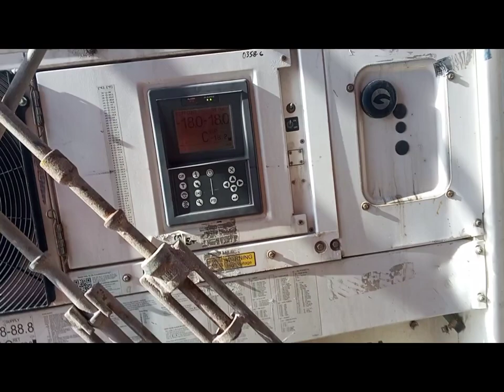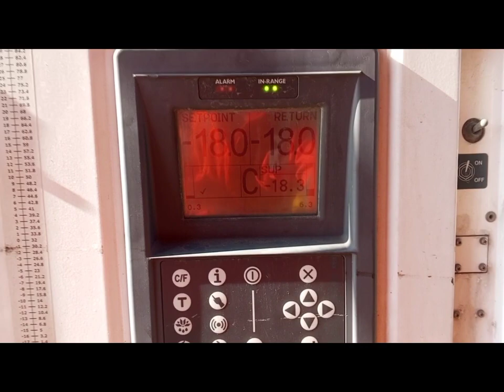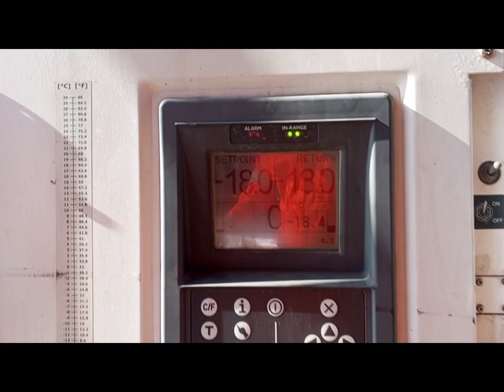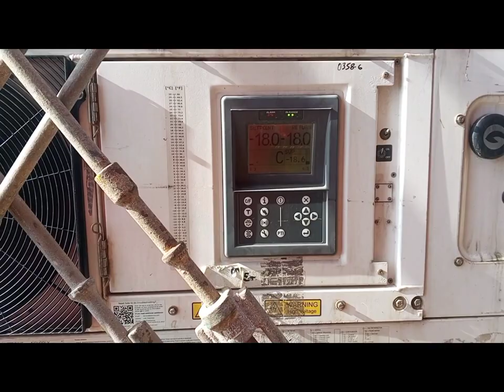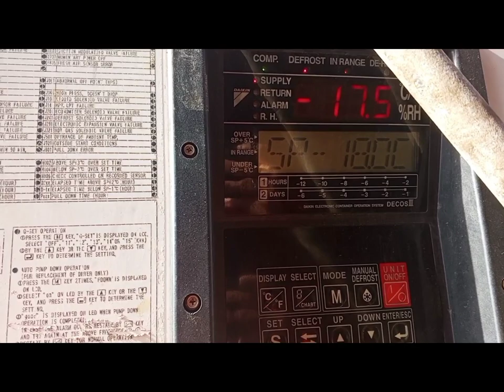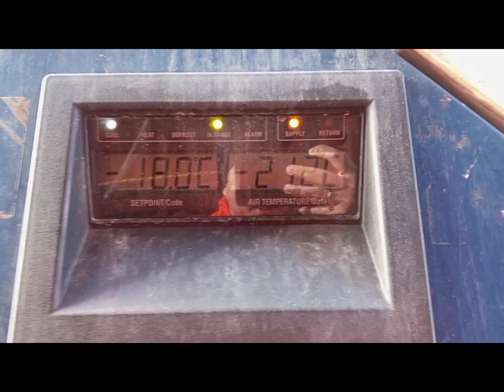PAANO MAG CHECK NG REFRIGERATED CONTAINER